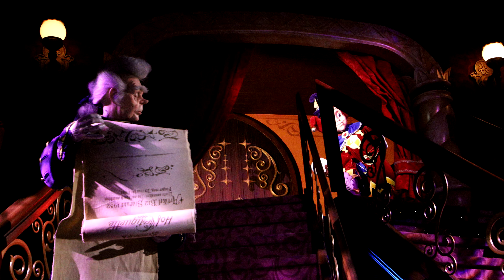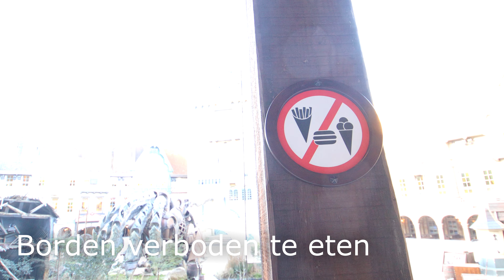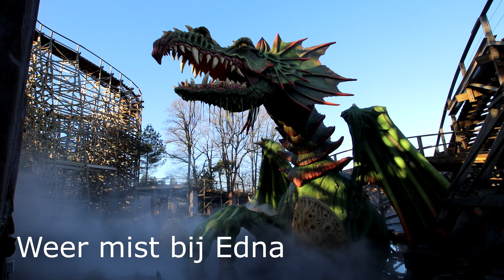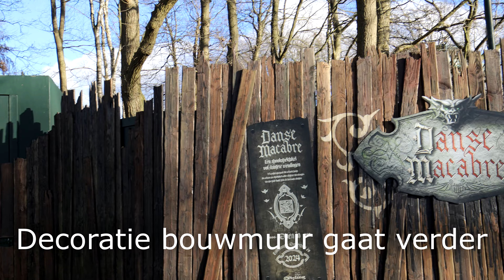Parkupdates 08-01-2023: Testritten bij Joris en de Draak & MEER! - Winter Efteling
De eerste parkupdate van 2023! Hierin zie je verschillende nieuwtjes en opvallende zaken.

0:00 Tijdelijke toiletgroep Huis van de Vijf Zintuigen geopend
0:21 Vorderingen Efteling Grand Hotel
0:50 Wachttijdenbord werkt weer
1:05 Pardoes in voorshow Symbolica heeft Twinkeltoorts terug
2:10 Bord Pinokkio terug
2:37 Goud toegevoegd bij Vrouw Holle
2:59 Poort Vrouw Holle kapot
3:18 Nieuw bordje Marskramer
3:29 Verboden te eten in Raveleijn
3:42 Feestraam Efteling Museum leeggehaald
3:54 Boom weggehaald bij de Gondoletta
4:06 Gondolettavis aan de kant
4:19 Muren Joris en de Draak waterdicht gemaakt
4:46 Mist bij draak Edna terug
4:59 Testritten Water en Vuur bij Joris en de Draak
7:24 Bootje in Karpervijver
7:37 Boot 13 van Fata Morgana buiten gebruik
7:53 Tierende man mist arm
8:06 Wachter heeft slechte knieën
8:22 Arm Pasja beweegt weer goed
8:51 Nieuwe bomen bij Bäckerei Krümel
9:03 Gekapte bomen bij Bäckerei Krümel
9:28 Raamdecoratie Bäckerei Krümel terug
9:47 Decoratie bouwmuur Danse Macabre gaat verder
10:01 Huidige situatie Danse Macabre
10:33 Werkzaamheden naast pad achter Aquanura

(Groep Optochten in en rond Nederland)